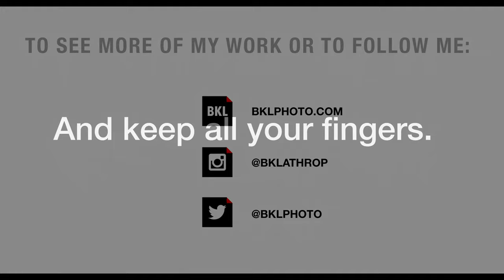The Gators are Coming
A quick reminder of what awaits us in the coming weeks. Voracious hordes of the much beloved and often maligned gator/gorilla bluefish, AKA "yellow-eyed demons," should be hitting our NE shores any day now. Time to lose those front treble hooks and go with a single tailhook, beef up your split rings, and prepare your plugs for battle scars. It doesn't hurt to have a solid recipe for fishcakes on hand either. Tight lines everyone! Have fun.